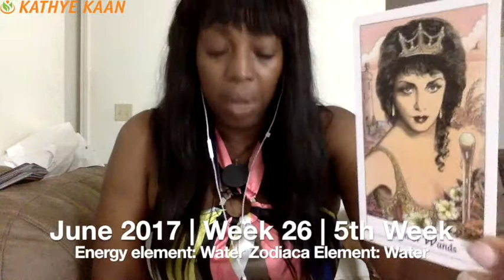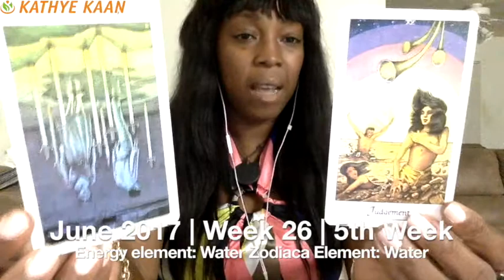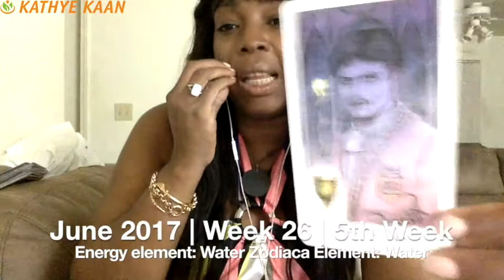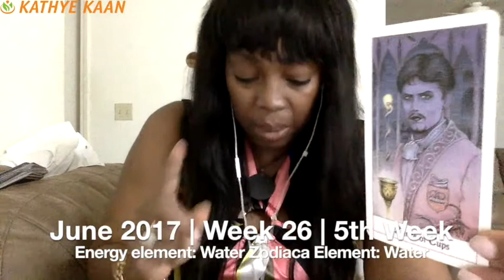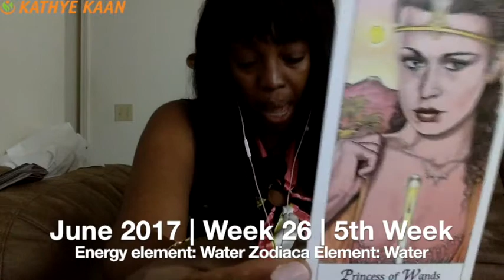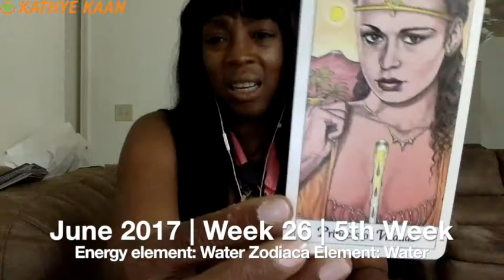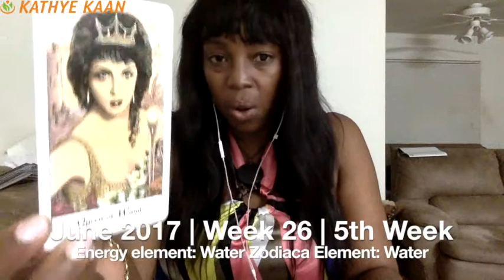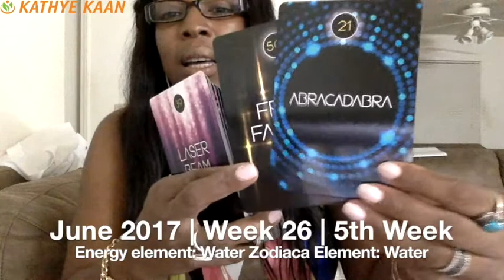Gemini Weekly Reading Tarot Psychic Horoscope | Week 26 | June 26 - July 2